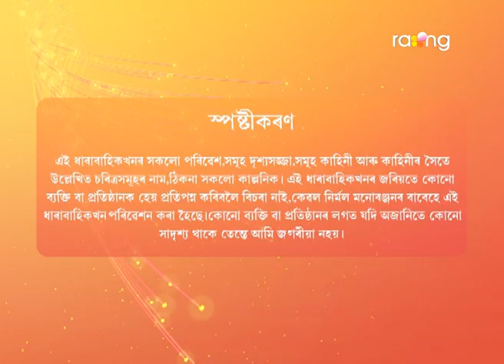Baraxun - বৰষুণ | 24th Dec 2022 | Ep No 120